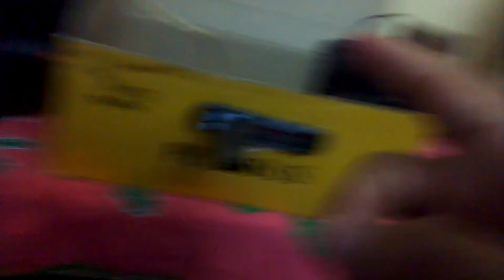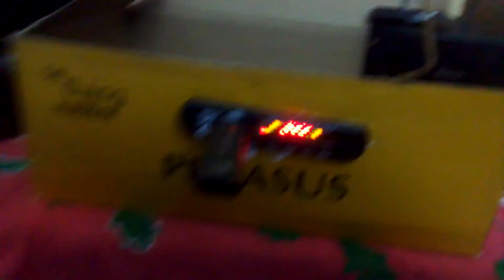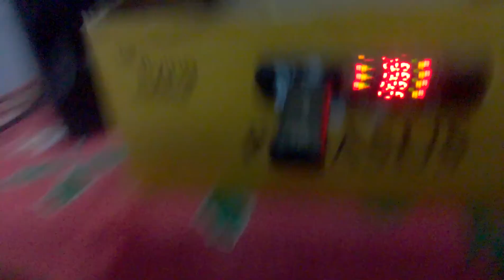how to create Bluetooth amplifier 🔊 speaker